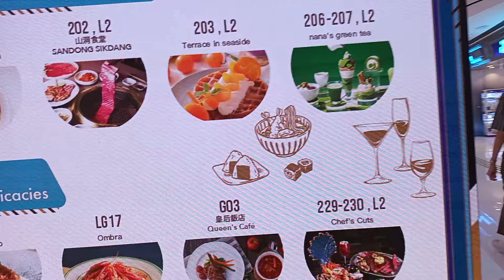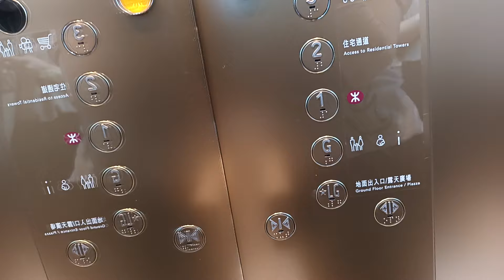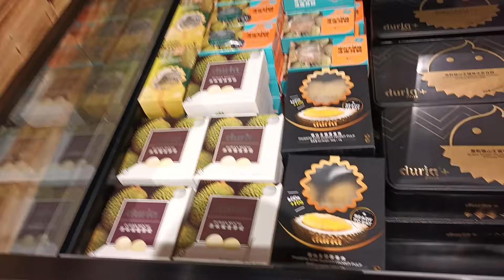Diner Lanjut jalan jalan mall Wong Cuk Hang|| Dinner Bamboo Thai